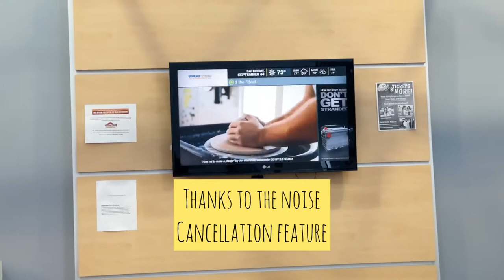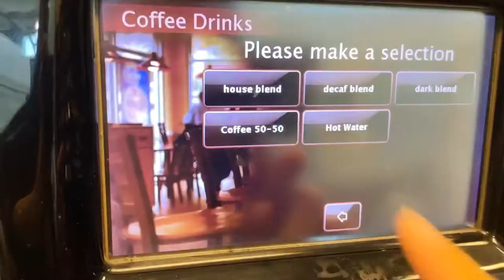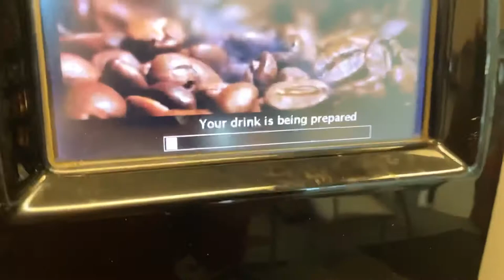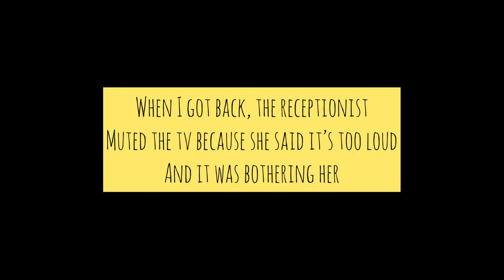Mini Vlog: How I Get Free Coffee + Mic Test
MIC TEST:
iPhone 12 Pro built-in mic vs.